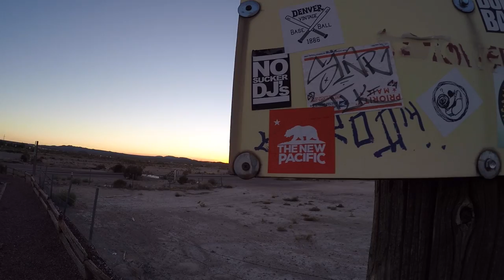The New Pacific - Veins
Four dudes in a van chronicling a cross country summer tour from Los Angeles, CA to Chicago, IL to play the 2015 Lollapalooza Music Festival.

The New Pacific is Alec Strickland, Austin Schroeder, Brian Fowler & Paul Dunker.